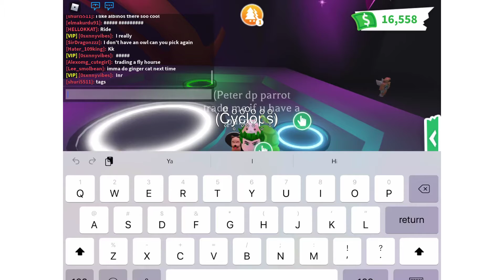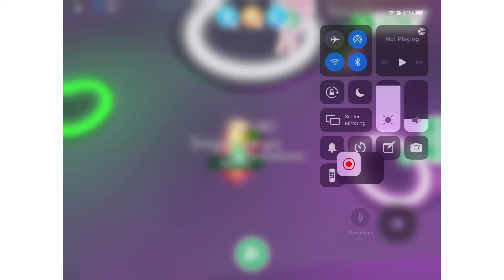Making neon pets